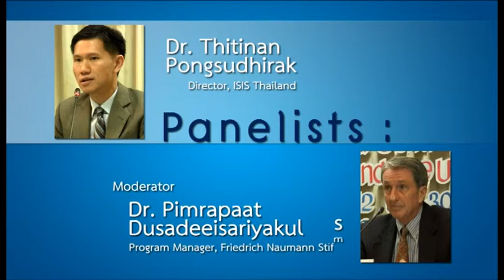Panel Discussion on "The South China Sea Controversy" part 2 of 2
A Special Lecture "The Coming Clash with China?"
by Professor Christopher Coker

Panel Discussion on "The South China Sea Controversy: The Role of ASEAN, China and the United States"

Thursday, 30 August 2012 at 08.30a.m - 11.45 a.m.

Welcome Remarks : Dr. Rainer Adam
                               Regional Director, Friedrich Naumann Stiftung

A Special Lecture on "The Coming Clash with China?"
    Professor Christopher Coker
            Professor of International Relations
     London School of Economics (LSE)

Panel Discussion on "The South China Sea Controversy: The Roles of ASEAN, China and the United States"

Panelists : Mr. Kavi Chongkittavorn

                Mr. Robert W. Fitts
                Director, American Studies Program

                Dr. Thitinan Pongsudhirak
                Director, ISIS Thailand

Moderator : Dr. Pimrapaat Dusadeeisariyakul
                  Program Manager, Friedrich Naumann Stiftung